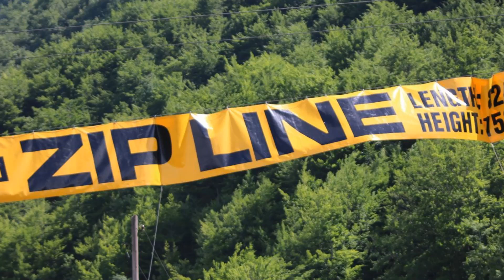ZIP LINE TARA - ĐURĐEVIĆA TARA, CRNA GORA - FULL HD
FANTASTIČAN DOŽIVLJAJ!!! VREDI PROBATI!!!